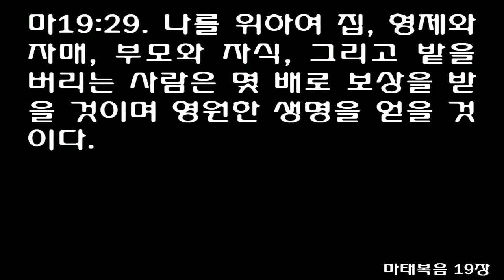마태복음 19장 (쉬운성경) Matthew 19 [Many who are first will be last, and many who are last will be first.]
1When Jesus had finished saying these things, he left Galilee and went into the region of Judea to the other side of the Jordan.

2Large crowds followed him, and he healed them there.

3Some Pharisees came to him to test him. They asked, 'Is it lawful for a man to divorce his wife for any and every reason?'

4"Haven't you read," he replied, "that at the beginning the Creator 'made them male and female,'

5and said, 'For this reason a man will leave his father and mother and be united to his wife, and the two will become one flesh'?

6So they are no longer two, but one. Therefore what God has joined together, let man not separate.'

7'Why then,' they asked, 'did Moses command that a man give his wife a certificate of divorce and send her away?'

8Jesus replied, 'Moses permitted you to divorce your wives because your hearts were hard. But it was not this way from the beginning.

9I tell you that anyone who divorces his wife, except for marital unfaithfulness, and marries another woman commits adultery.'

10The disciples said to him, 'If this is the situation between a husband and wife, it is better not to marry.'

11Jesus replied, 'Not everyone can accept this word, but only those to whom it has been given.

12For some are eunuchs because they were born that way; others were made that way by men; and others have renounced marriage because of the kingdom of heaven. The one who can accept this should accept it.'

13Then little children were brought to Jesus for him to place his hands on them and pray for them. But the disciples rebuked those who brought them.

14Jesus said, 'Let the little children come to me, and do not hinder them, for the kingdom of heaven belongs to such as these.'

15When he had placed his hands on them, he went on from there.

16Now a man came up to Jesus and asked, 'Teacher, what good thing must I do to get eternal life?'

17'Why do you ask me about what is good?' Jesus replied. 'There is only One who is good. If you want to enter life, obey the commandments.'

18"Which ones?" the man inquired.Jesus replied, " 'Do not murder, do not commit adultery, do not steal, do not give false testimony,

19honor your father and mother,'and 'love your neighbor as yourself.' "

20'All these I have kept,' the young man said. 'What do I still lack?'

21Jesus answered, 'If you want to be perfect, go, sell your possessions and give to the poor, and you will have treasure in heaven.

22When the young man heard this, he went away sad, because he had great wealth.

23Then Jesus said to his disciples, 'I tell you the truth, it is hard for a rich man to enter the kingdom of heaven.

24Again I tell you, it is easier for a camel to go through the eye of a needle than for a rich man to enter the kingdom of God.'

25When the disciples heard this, they were greatly astonished and asked, 'Who then can be saved?'

26Jesus looked at them and said, 'With man this is impossible, but with God all things are possible.'

27Peter answered him, 'We have left everything to follow you! What then will there be for us?'

28Jesus said to them, 'I tell you the truth, at the renewal of all things, when the Son of Man sits on his glorious throne, you who have followed me will also sit on twelve thrones, judging the twelve tribes of Israel.

29And everyone who has left houses or brothers or sisters or father or mother or children or fields for my sake will receive a hundred times as much and will inherit eternal life.

30But many who are first will be last, and many who are last will be first.